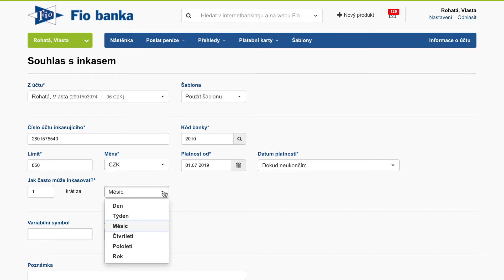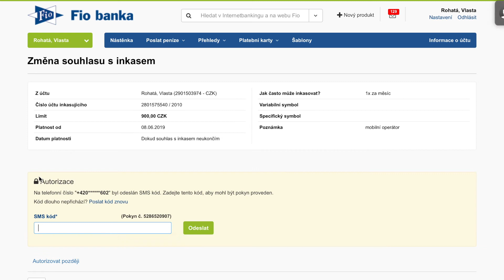Fio Internetbanking - Inkaso